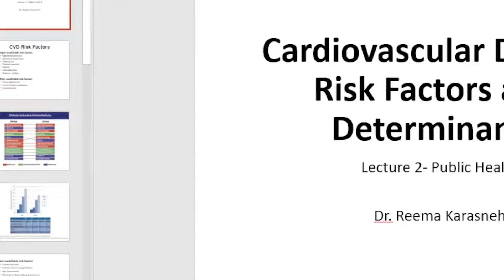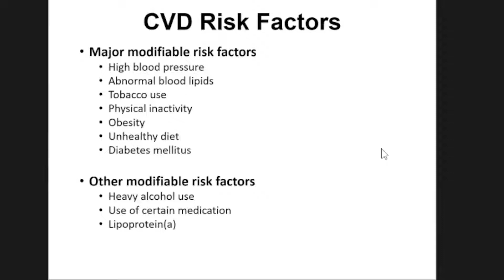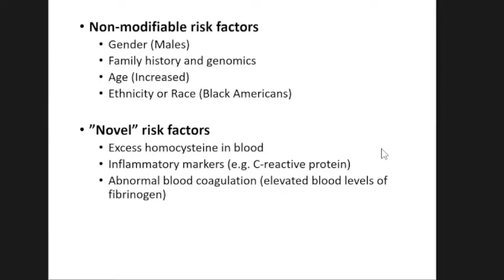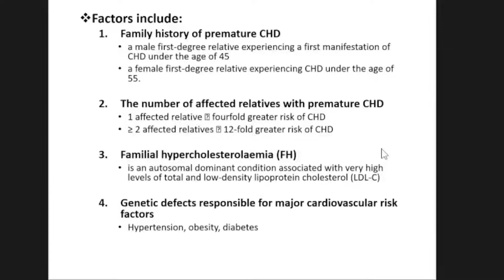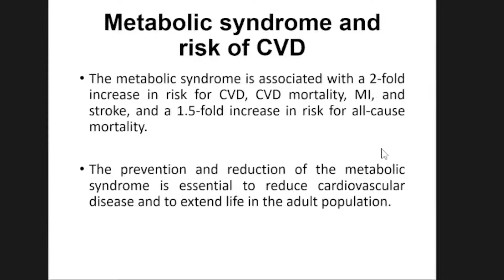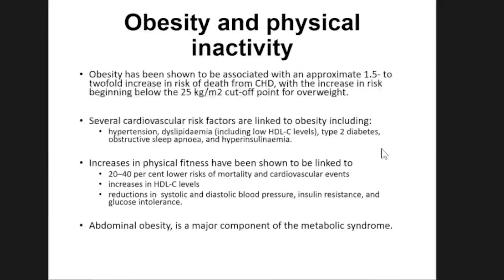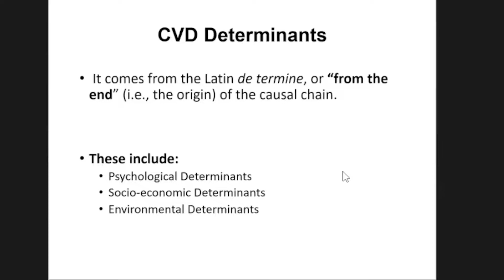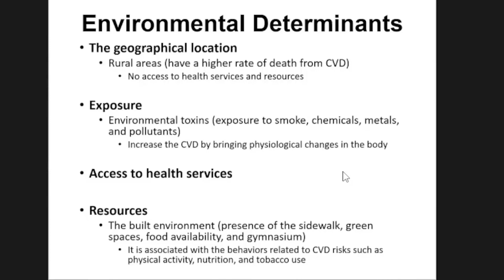Community medicine - L2 (Final)